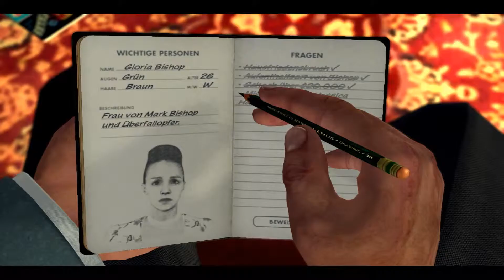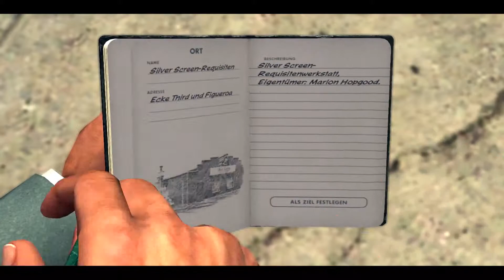Let´s Play L.A.Noire Fall 09.4 - Das Gefallene Idol